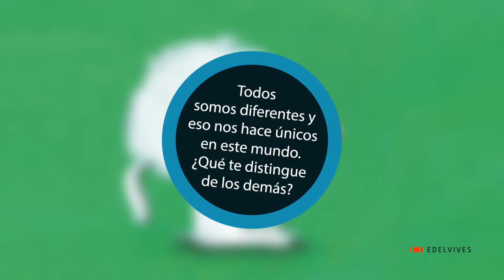Cachorrito es el mejor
Cachorrito fue al zoológico con su mamá y se encontró con muchos animales: el león, la jirafa, el cisne... Todos tenían algo especial, incluso él, aunque todavía no lo sabía...